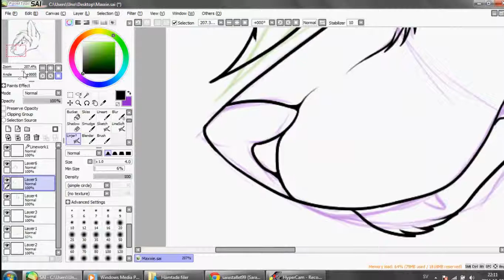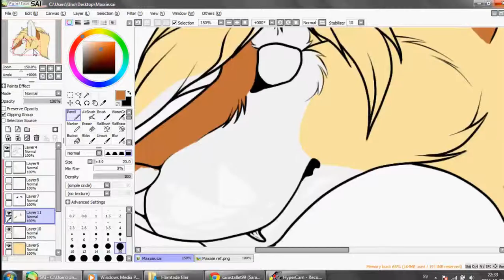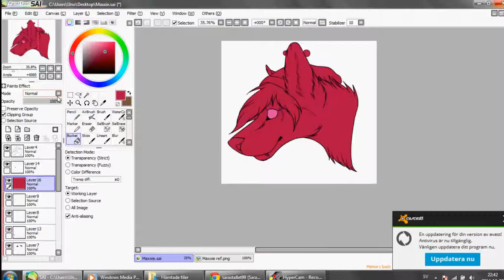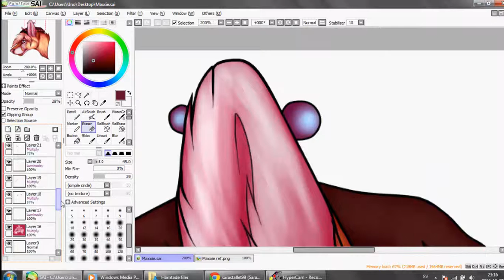Maxxie Speedpaint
I really felt like doing another headshot after the lineless stuff I have been doing, and it feels like forever since I made one x3
Took about 1 and a half hour to make, with all my little breaks x3

Song: Nightmare of You - My Name Is Trouble
Art: Me/sarastallet99